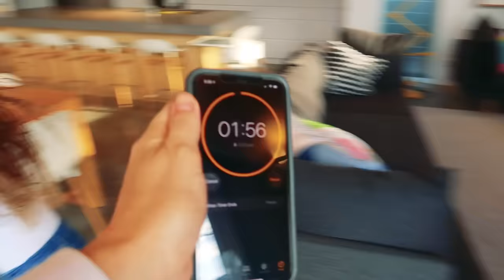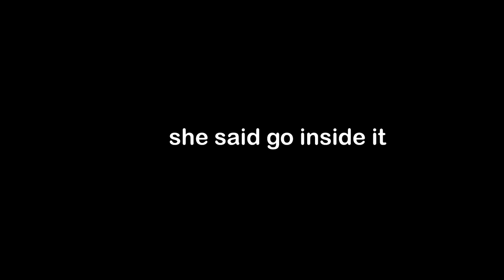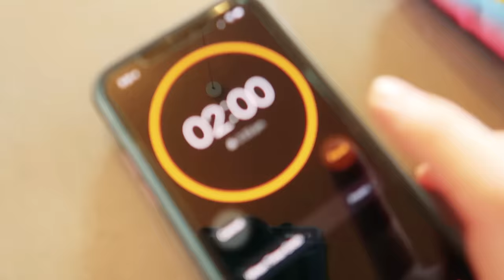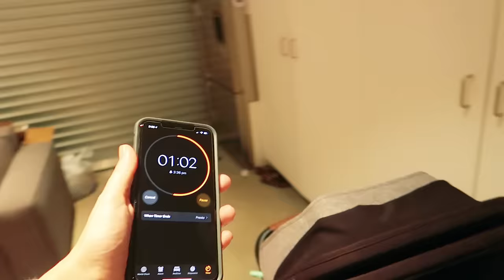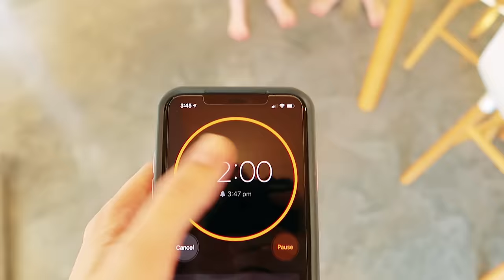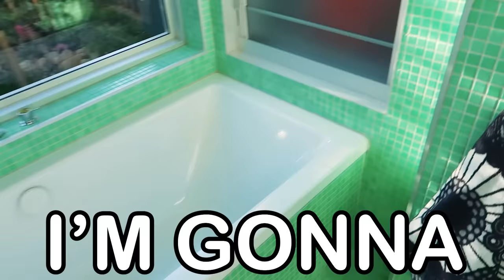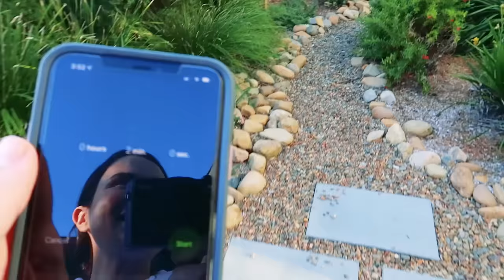HIDE AND SEEK IN THE NORRIS NUTS' HOUSE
Which Norris Nut will be found least to win the Ice Cream? RECREATING THE BEST TIKTOK LAST TO LEAVE BED ONLY USING ONE COLOR TO COOK

 In this video we find out which Norris Nut can be the best at hide and seek. The Location is the Norris Nuts house at the Norris Nuts address. Every time you don't get found in Norris Nuts Hide n seek you get a point and the Norris Nut with the most points at the end of the games is the overall winner. The winner will get a prize of an ice cream called a Bubble O Bill which is a popular ice cream in Australia. Each of the Norris Nuts get a turn of being the seeker. Once all Norris Nuts have had a turn at being the seeker then the points are tallied up. Whoever can be found the least overall will be the champion of the challenge.